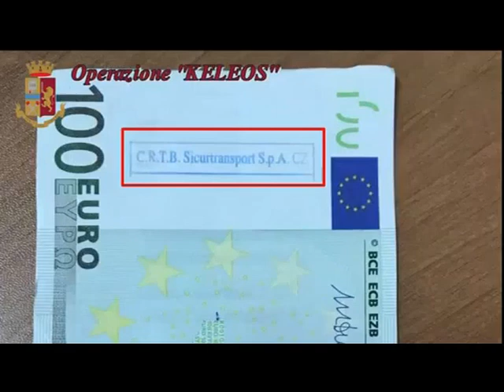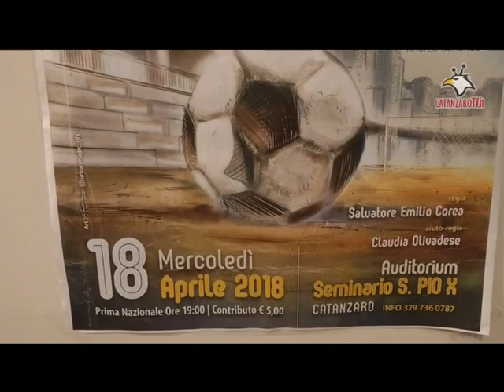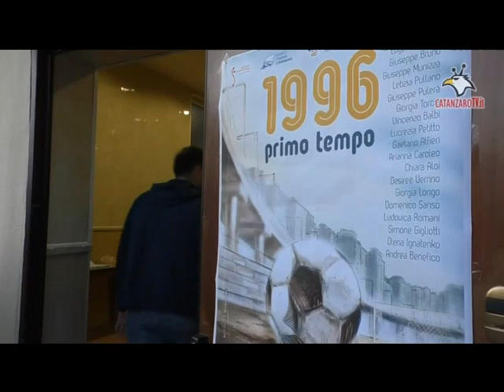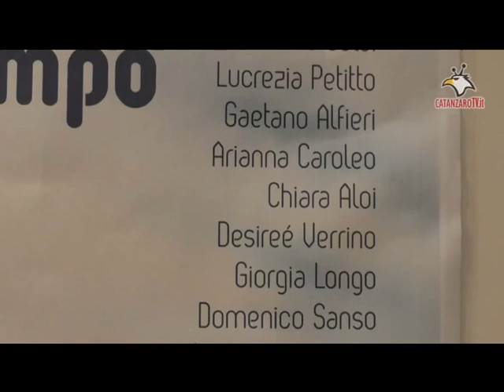tg 20 aprile 2018